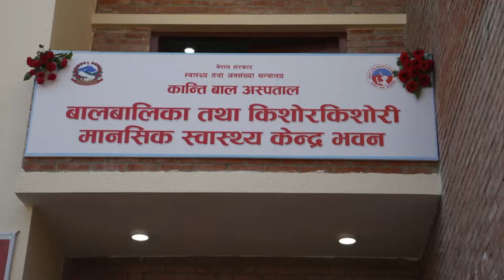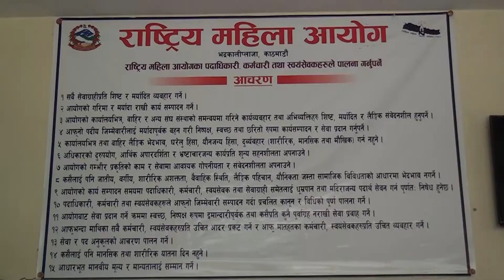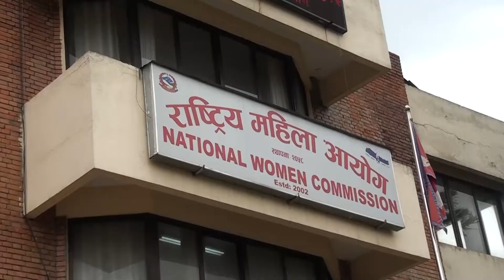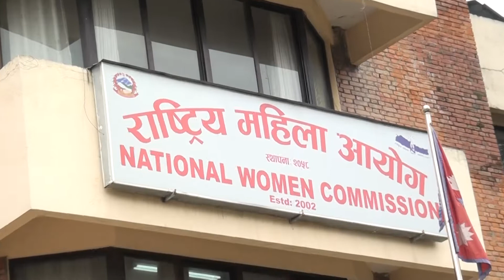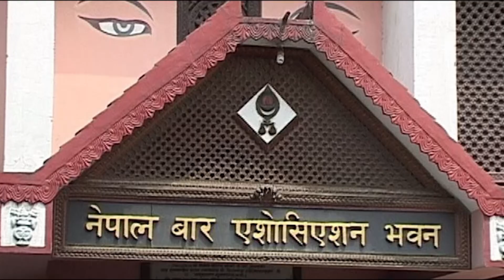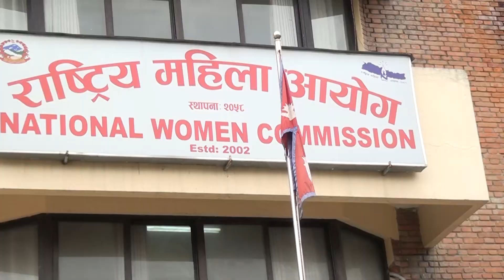मुलुकमा आजभोली महिला हिसांका उजुरी